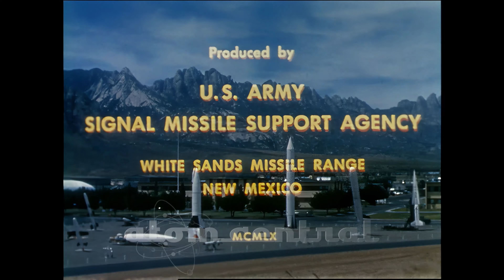Milestones in Missilry UHD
Missile progress since 1945 - Test firings of the US Army's Nike Ajax, Hercules and Zeus; Hawk, Corporal, Honest John, Little John, Lacrosse, Sergeant and Redstone. Many cameras on mounts are seen tracking the missiles.  Some XR footage.Nike missile destroys drone B-29, Nike destroys drone fighter includes.  Restored version. Silent